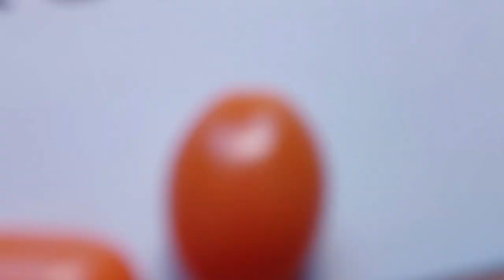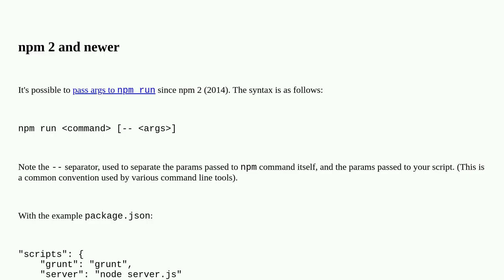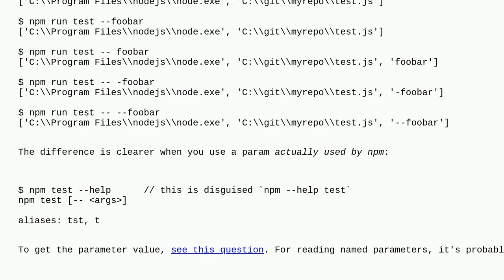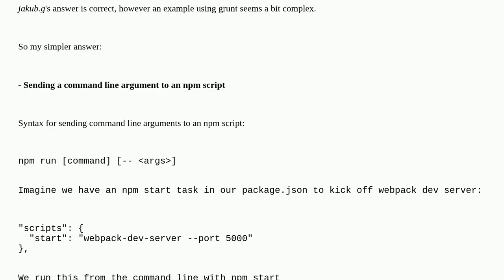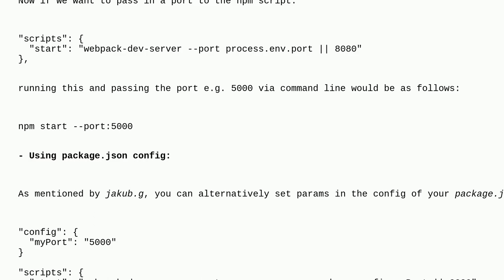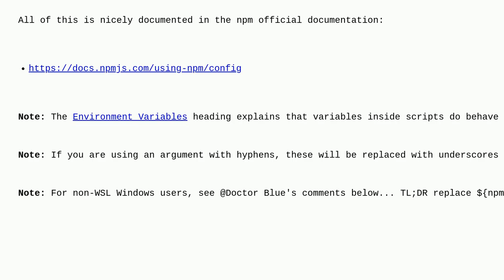Sending command line arguments to npm script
A special thanks goes out to the community

  node.js npm javascript